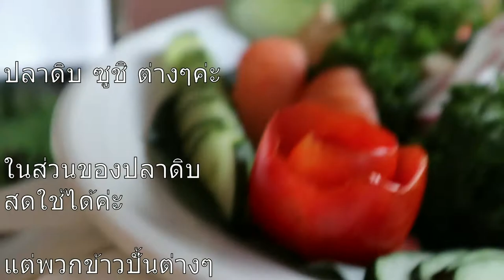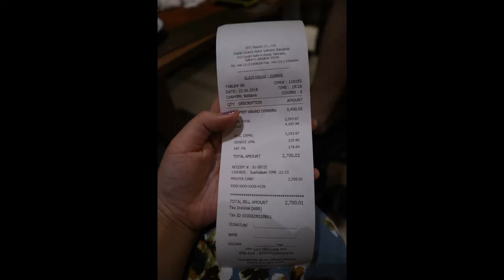ฟัวกราไม่อั้น ขาปูอลาสก้า ไม่อั้น ไม่จำกัดเวลา The Glass House @ Eastin Grand Hotel Sathorn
ทุกคนนน วันนี้พลอยใส ก็จะพาทุกคนไปกินบุฟเฟ่ต์ อาหารทะเลกันค่ะ
กับ Grand Weekend Buffet" ที่ห้องอาหาร The Glass House @ Eastin Grand Hotel Sathorn มาดูกันเลยยยว่ามีอะไรบ้าง คุ้มไม่คุ้ม จัดไปฮ่ะะะะ

fan page : PZployzaiiii

ฝากร้านด้วยค่ะ คนเราต้องทำมาหากิน ฮ่าๆ เพจร้าน ployzai_iiishop แอบกระซิบว่ามีแจกกระเป๋าฟรีทุกเดือนจ้า